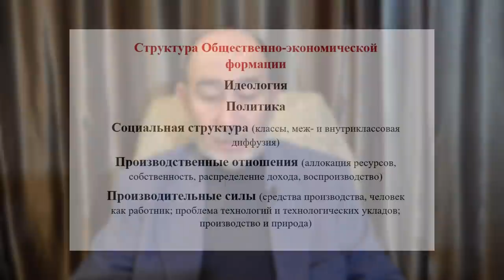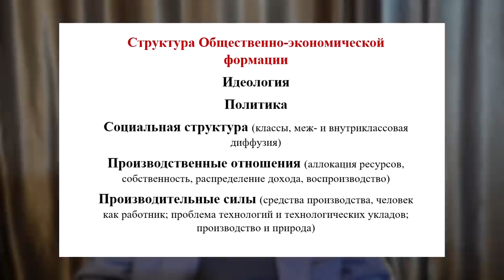Общественно-экономические формации. Капитализм (А.В. Бузгалин)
Содержание:
00:00 Начало (Темы: общественно-экономическая формация, историческое развитие, исторический прогресс и его осмысление)
02:59 Формационный подход (базис и надстройка)
36:42 Социальная структура капитализма
50:08 Политическая сфера в капитализме (надстройка)
59:06 Сфера культуры при капитализме
01:03:27 Переход от одной формации к другой (анонс следующей лекции)